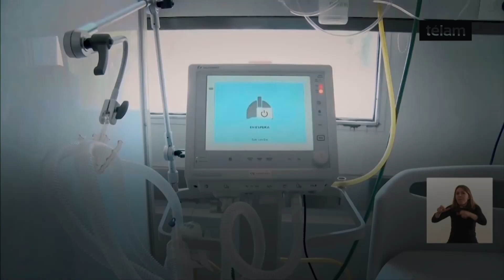Fernández puso en marcha el DetectAr Federal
El presidente Alberto Fernández destacó que el Programa DetectAr Federal permitirá “multiplicar por tres la capacidad de testeos en todo el país” y aumentar en 100 mil registros por día, al hablar en un acto en Rosario.